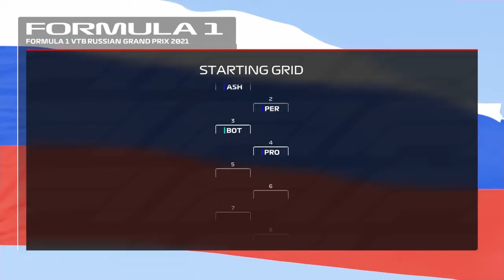F1 2021 team career episode 156 season 8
We continue our quest for a 7th world title